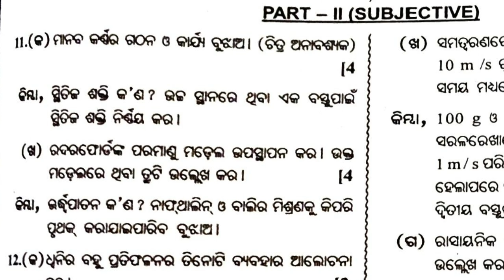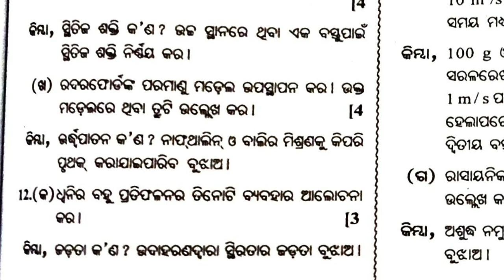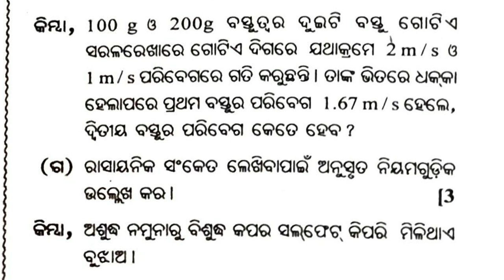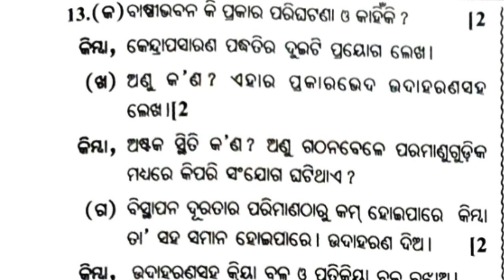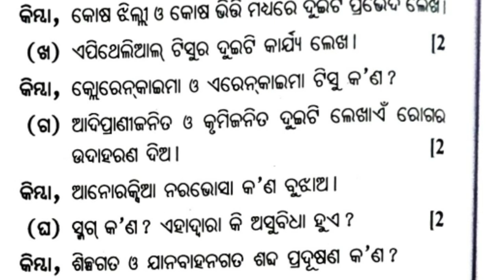9th class annual exam science subjective question 2024/class 9th science real question 2024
9th class annual exam science  subjective question 2024/class 9th science real question 2024

class 9 annual exam paper 2024.

class 9 sa 2 science exam questions answer 2024.

Science exam sa 2 class 9 questions paper 2024.

sa 2 class 9 questions paper 2024.
Science sa 2 class 9 questions paper 2024.

class 9 board exam questions paper 2024.

Science questions paper class 9 sa 2 2024.

class 9 sa 2 science questions paper 2024.

class 9 annual exam science question paper 2024.

class 9 annual exam science QUESTIONS ANSWER 2024.

9th class sa 2 questions paper 2024.

9th class annual exam Science QUESTIONS ANSWER 2024.

class 9 sa 2 questions answer 2024.

Science questions answer class 9 sa 2.